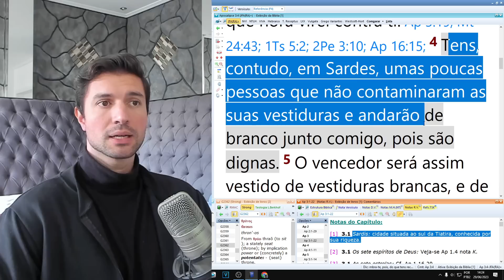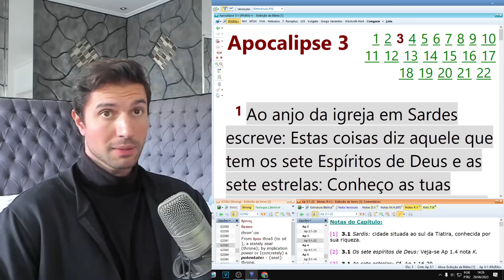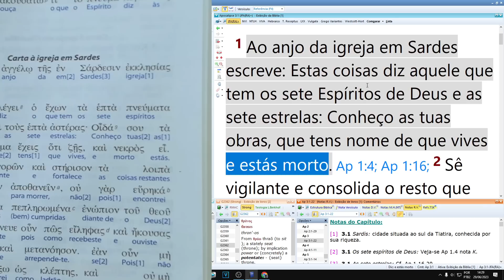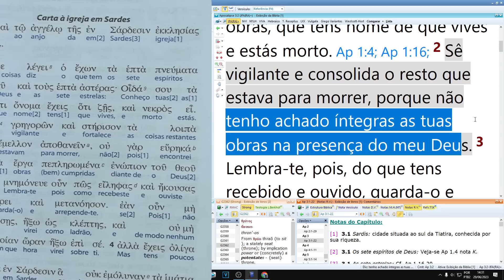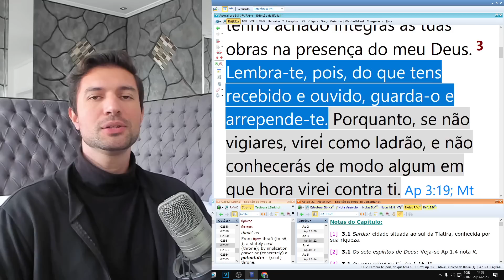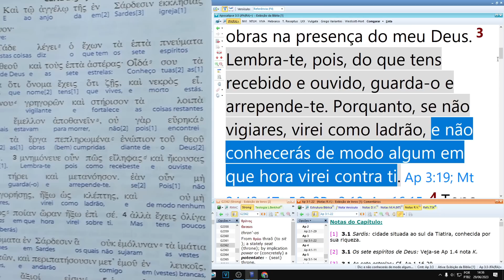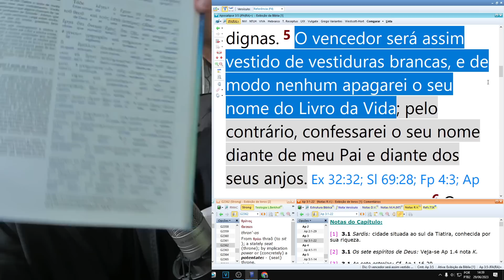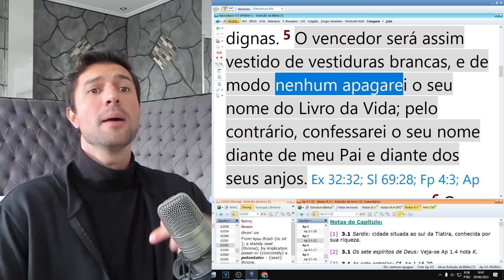A CARTA À IGREJA EM SARDES: Apocalipse 3.1-6 Original (Série Apocalipse Explicado)